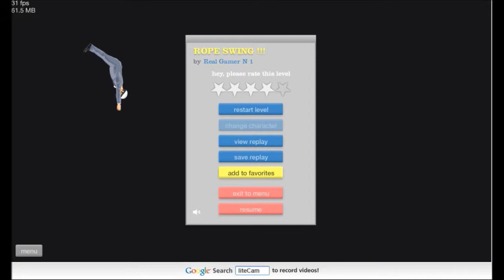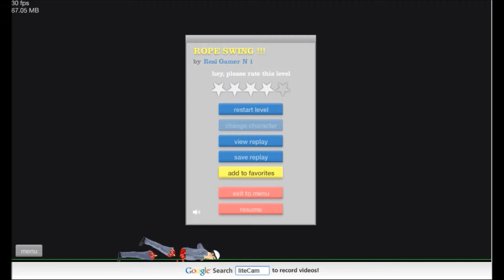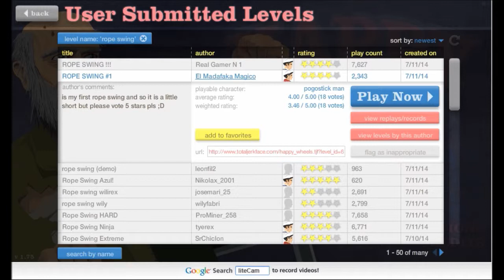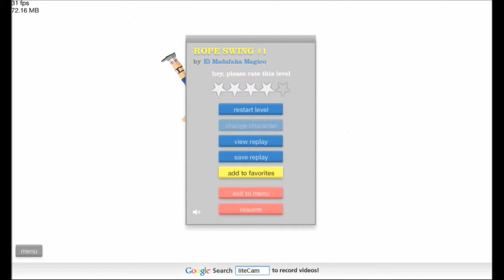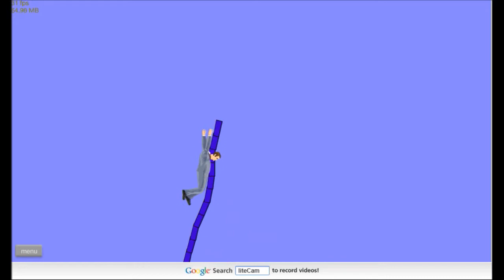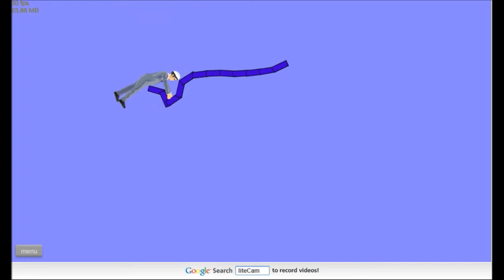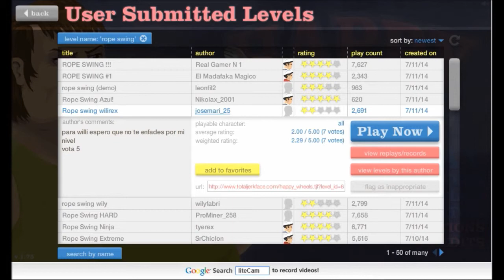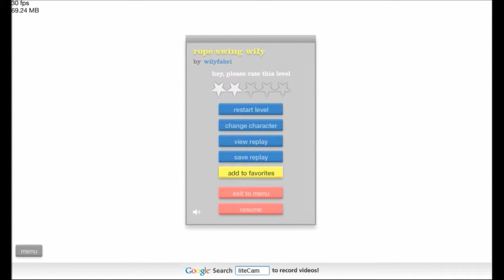happy wheels part 1: let us swing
welcome back microphone